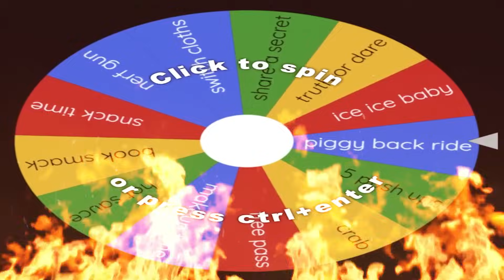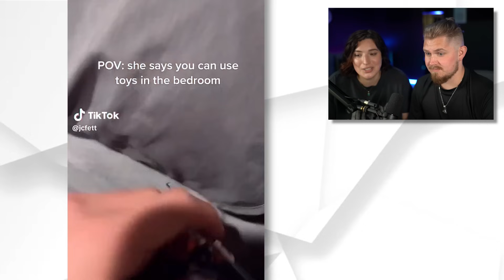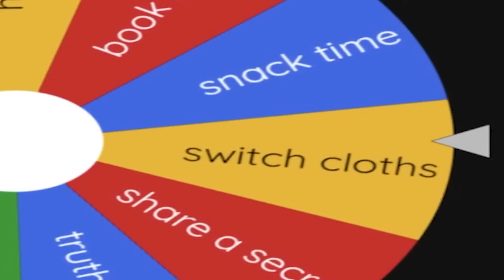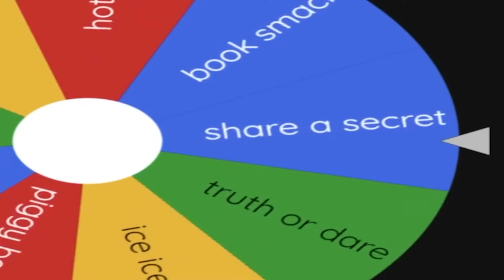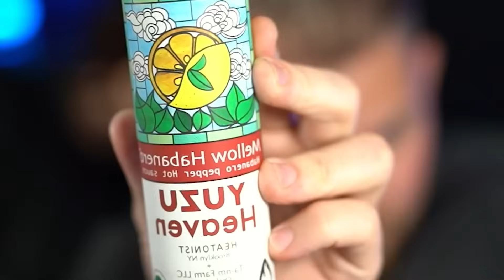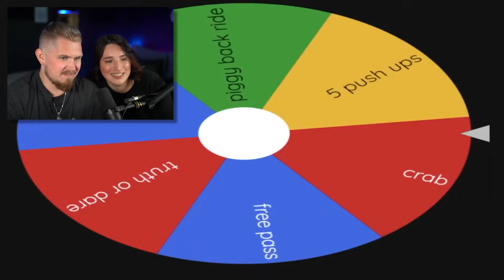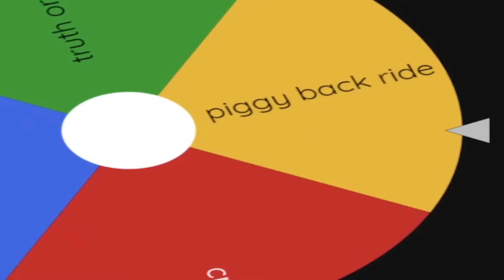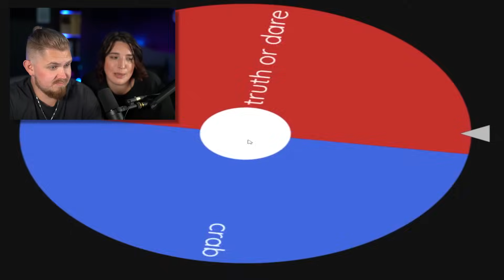YLYL with GF Lindsey TikTok Edition